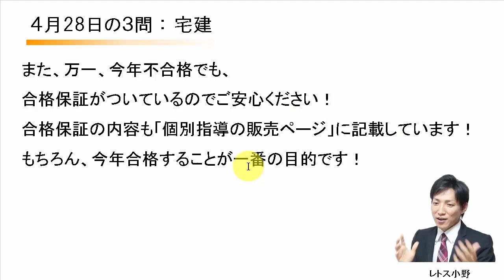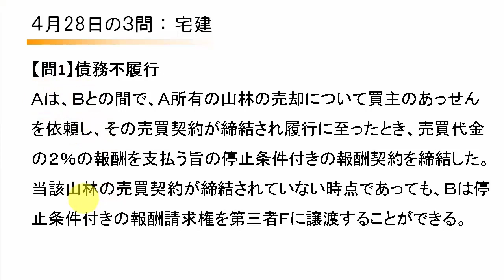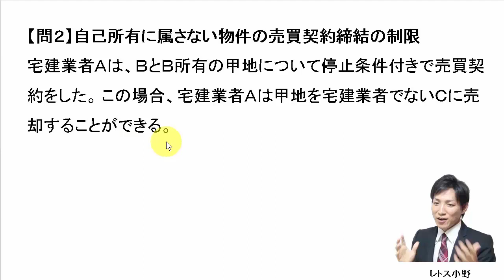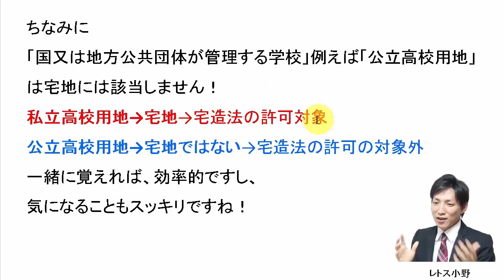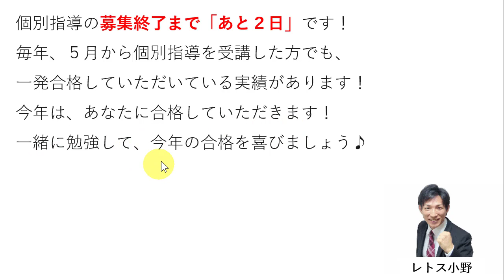【宅建過去問】4月28日の３問【レトス小野】宅建過去問解説